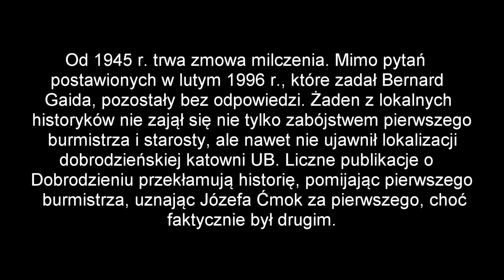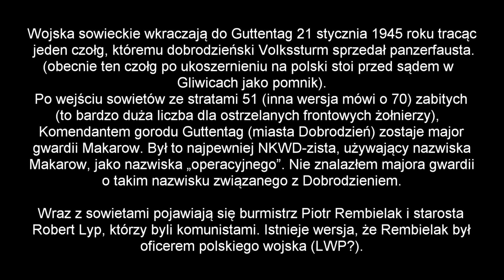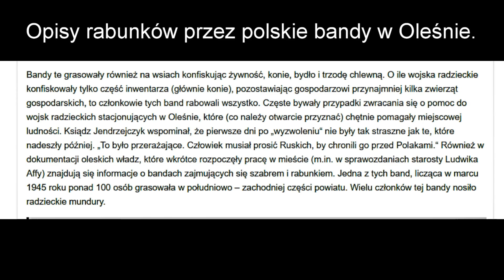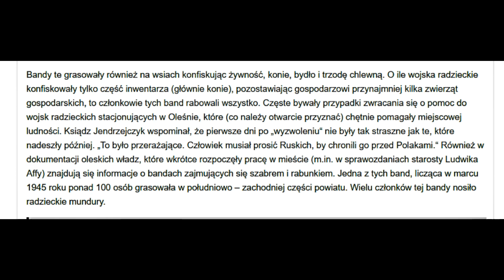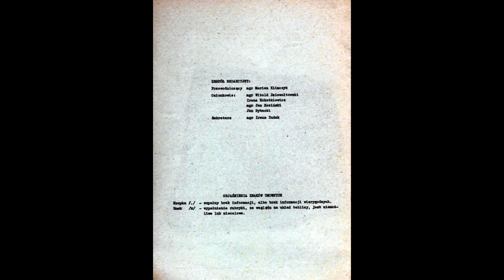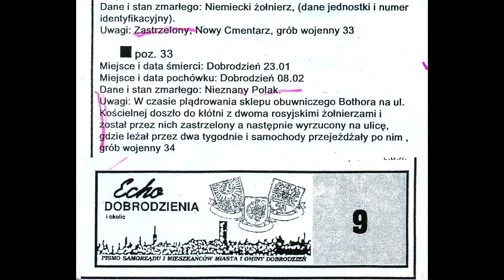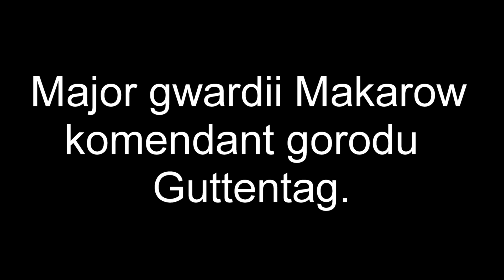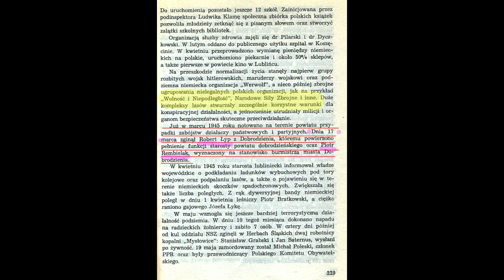ZMOWA MILCZENIA CZĘŚĆ 1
Zmowa milczenia niczym sycylijska omerta.

Lokalni historycy, a nawet Międzygminne Towarzystwo Regionalne Dobrodzień – Zębowice omijają, niczym psią kupę niewygodne tematy. Tylko, dlaczego niewygodne, skoro historyk, niezależnie, czy to amator, lub profesjonalista winien ujawniać i opisywać fakty.

Jestem spoza Dobrodzienia i nie rozumiem, co jest takiego strasznego, aby poddać w zapomnienie pierwszego burmistrza i starostę Dobrodzienia. Mimo upływu lat i ostatnich żyjących świadków zdołałem w jakiś sposób przybliżyć dawne wydarzenia.

Niczym jak w filmach Alfreda Hitchcock, który mawiał, że film powinien zaczynać się od trzęsienia ziemi, potem zaś napięcie ma nieprzerwanie rosnąć, tak ja postępuję. Planuję, co najmniej dwa filmy, a może i trzy, gdzie będzie się działo.

Wnioskuję z milczenia lokalnych historyków, że wiedzą to, czego i ja się dowiedziałem i dlatego milczą. Czyżby się czegoś bali?

Zaznaczam, że ZAWSZE staram się uzyskać potwierdzone informacje i z publikacją drugiej części jeszcze czekam, aż zdołam uzyskać potwierdzenie ze strony niemieckiej.

Tak na zakończenie – bardzo często mam zadawane pytanie, czy się nie boję. Nie, nie boję się, ale gdyby przydarzyło mi się coś na podobieństwo Andrzeja Leppera, to oświadczam, że nie miałem i nie mam myśli samobójczych. Nadto bardzo pragnę dokończyć poruszony temat. Kiedy pytałem, o co chodzi, to powiedziano, że w wielu domach zamieszkałych przez powojennych właścicieli szczątki ich poprzedników można znaleźć w ogródkach.